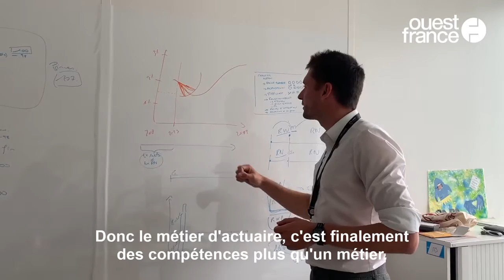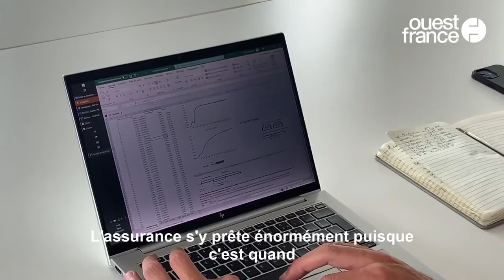ACTUAIRE, DÉCOUVRE UN MÉTIER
Chaque samedi, Ouest-France présente un métier. Ce samedi, Étienne Guillou décrit la profession d’actuaire. Pour la compagnie d’assurances Generali, il mesure des risques (sociaux, climatiques…) à l’aide de statistiques. Des éléments qui seront ensuite essentiels pour fixer les tarifs des contrats des assurés.